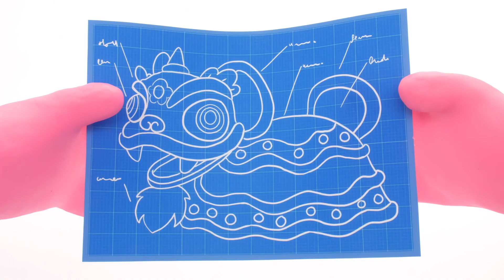Peppa Pig Official Channel | Peppa Pig's Cake Goes Wrong | Play-Doh Show Stop Motion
Peppa Pig Official Channel | Peppa Pig April Fool's Day Prank | Play-Doh Show Stop Motion | Pepap Pig Stop Motion | Peppa Pig English Episodes | Peppa Pig Full Episodes